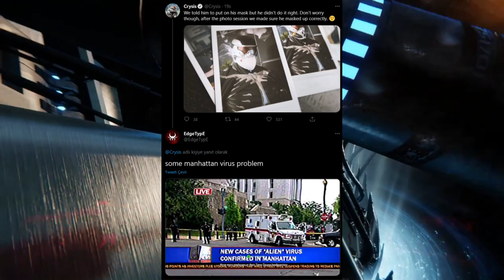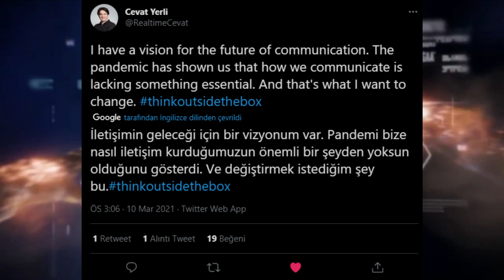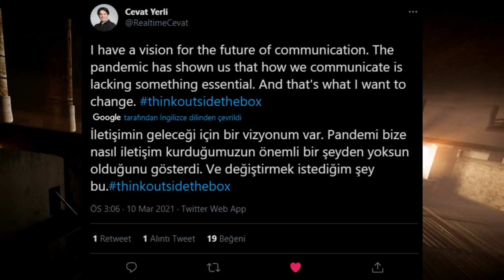Cevat Yerli Geri Döndü!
Cevat Yerli, Room adlı bir şirket kurarak geri dönüyor. Crysis Twitter hesabından ise Prophet'ın Covid-19 pandemisi için taktığı maskeyi görüyoruz. İyi seyirler.